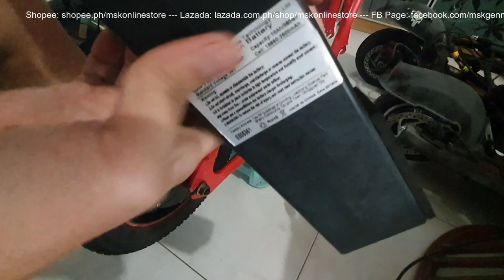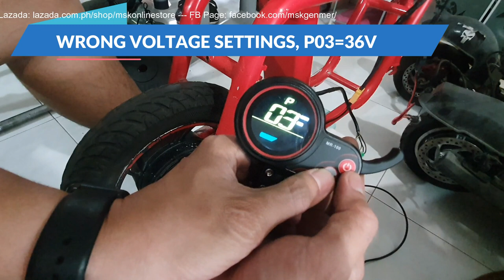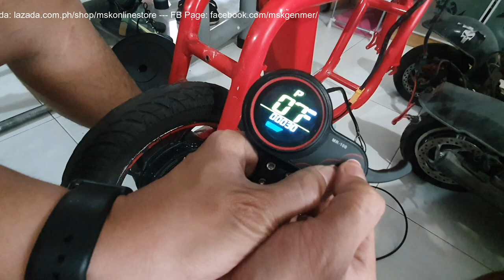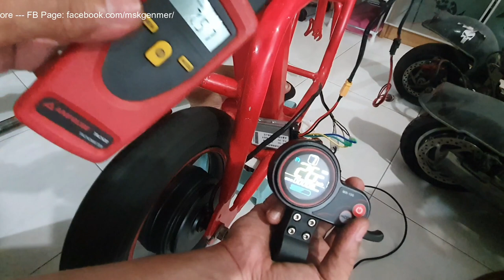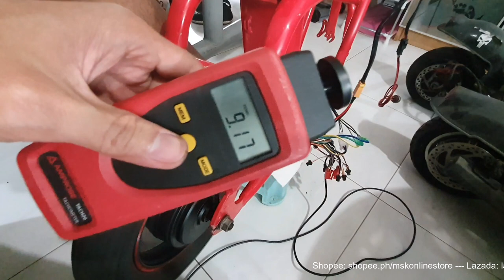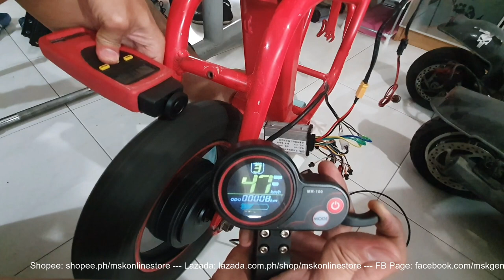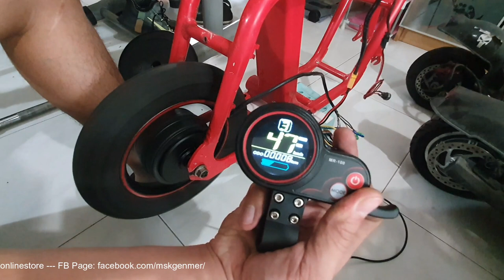FIIDO Q1 USING MR-100 36V 500W // MOBER S10 // MR-100 TF-100 ELECTRIC SCOOTER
Need electric scooter spare parts in the Philippines? Check links below ⤵️⤵️⤵️

RUSH ORDER? YES WE CAN DO!

📍 Pickup San Pedro Laguna
📍 Lalamove (Metro Manila and nearby cities)